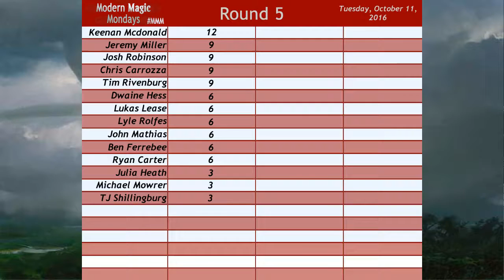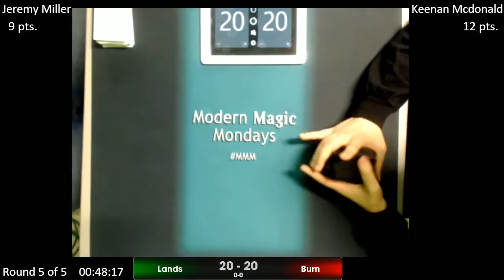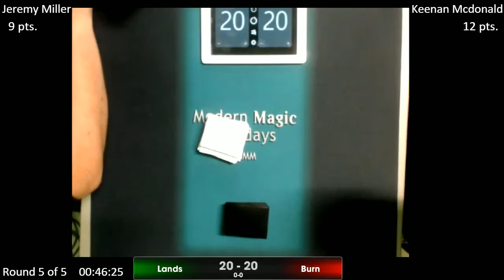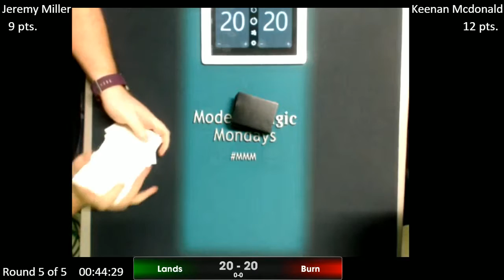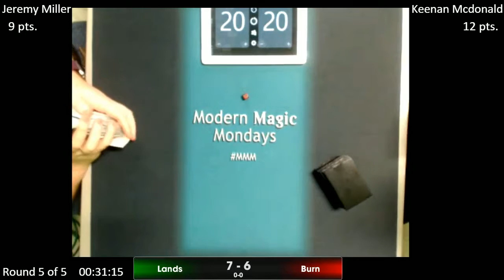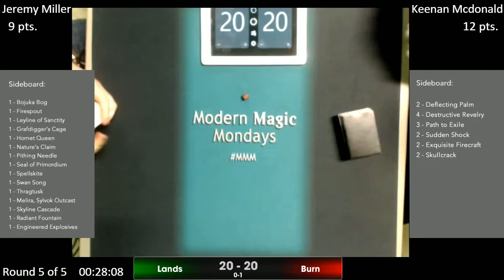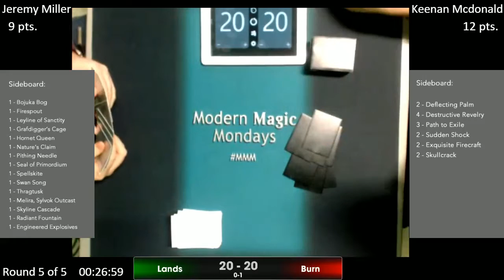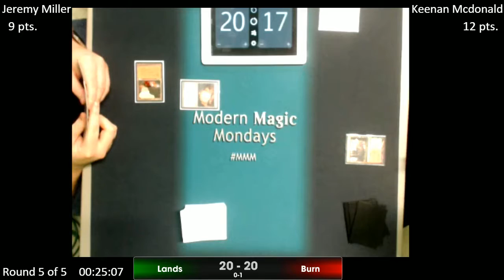Modern Magic Mondays 10/17 Round 4 Modern Lands vs Burn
Every Monday at 6:30pm EST we will be live with Monday night Modern coverage over at Twitch.tv/TheRealNanMan